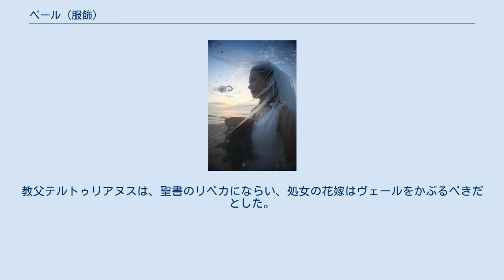ベール (服飾)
キリスト教の服装・祭服・装身具
ウェディングドレスのベール イラン人女性のヒジャブ ベール（英: veil）は、女性の頭部を覆い隠す薄い布。
顔面の前面、または左右両面を、時には両肩までを覆い隠す。
素材はシースルーの物が多い。
 ベールに相当するものは古代ローマからあったが、現在の日本で普通に見られるのは、ウェディングドレスのベールである。
 マリアベール、フェイスアップベールなどの種類がある。
 帽子と合わせることも行なわれ、喪服においても着用されるが、その場合の色は当然黒である。
 この聖書箇所から、カトリック教会とプリマス・ブレザレン では、婦人が教会でベールを着用するべきだとした。
 「されど我なんぢらが之を知らんことを願ふ。凡ての男の頭はキリストなり、女の頭は男なり、キリストの頭は神なり。すべて男は祈をなし、預言をなすとき、頭に物を被るは其の頭を辱しむるなり。すべて女は祈をなし、預言をなすとき、頭に物を被らぬは其の頭を辱しむるなり。これ薙髮と異なる事なし。女もし物を被らずば、髮をも剪るべし。されど髮を剪り或は薙ることを女の恥とせば、物を被るべし。男は神の像、神の榮光なれば、頭に物を被るべきにあらず、されど女は男の光榮なり。男は女より出でずして、女は男より出で、男は女のために造られずして、女は男のために造られたればなり。この故に女は御使たちの故によりて頭に權の徽を戴くべきなり。」 — コリントの信徒への手紙一11:3- 11:10、文語訳聖書 結婚式における純白のウェディングドレスとベールは、本来は処女のみ着用が許されている。
処女でない女性は着色されたドレスを着用する。
教父テルトゥリアヌスは、聖書のリベカにならい、処女の花嫁はヴェールをかぶるべきだとした。
ヴェールは女性の処女性と従順の象徴である。
 イスラム圏のヒジャブもベールに相当する習慣であると言える。
 ^ 『姉妹のかぶり物と神の栄光』伝道出版社 ^ 鈴木崇巨『牧師の仕事』教文館 ISBN 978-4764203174